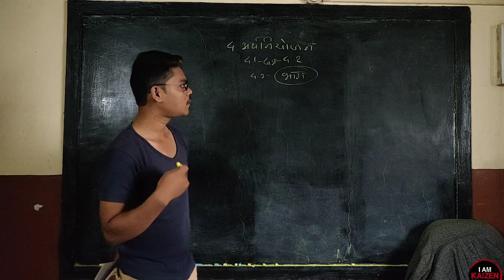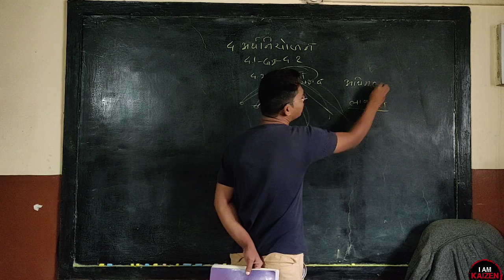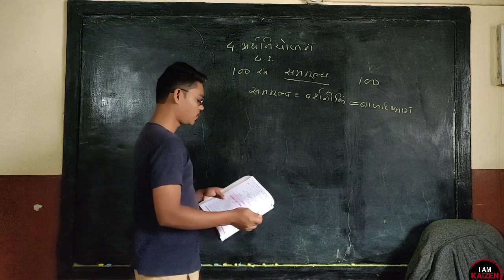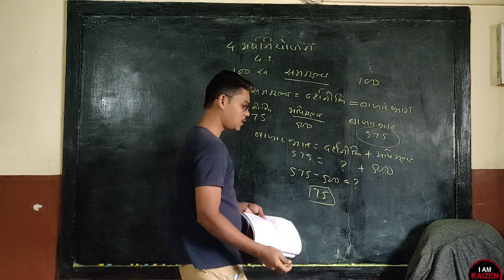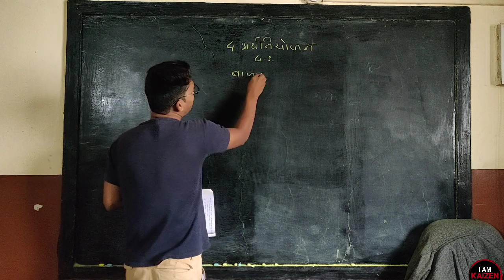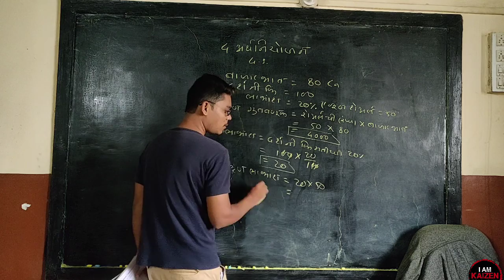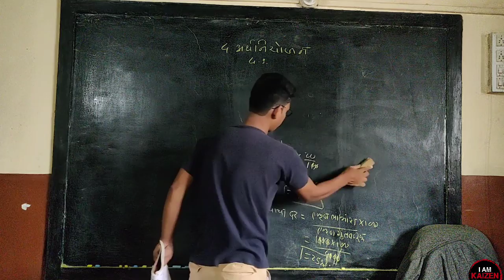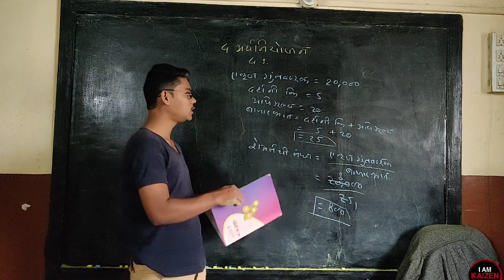10th M1 अर्थनियोजन Practice set 4.3